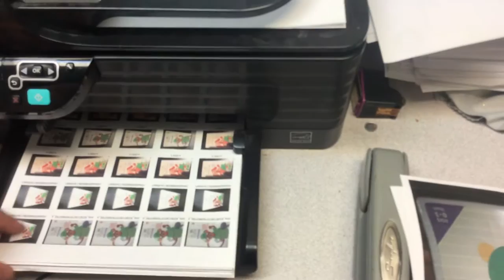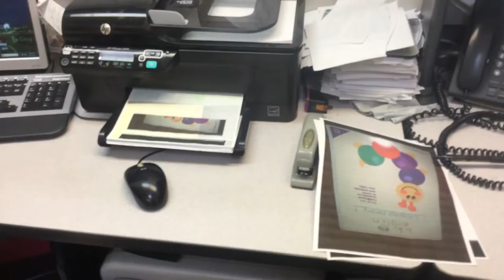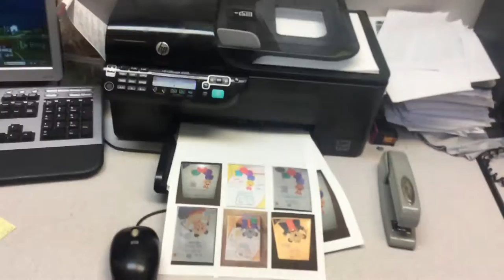jax car wash